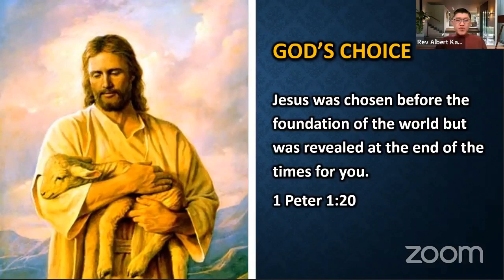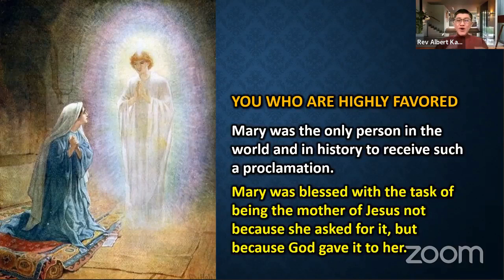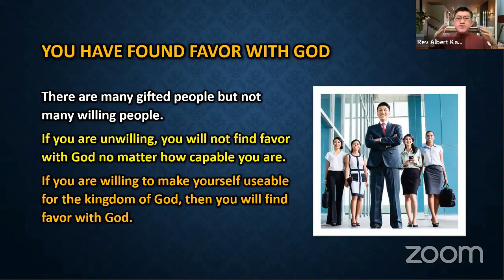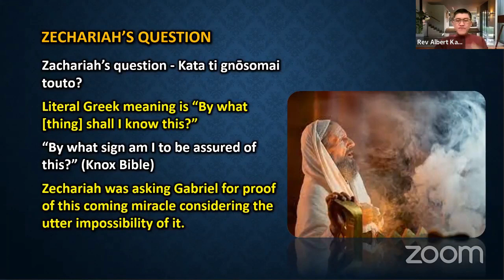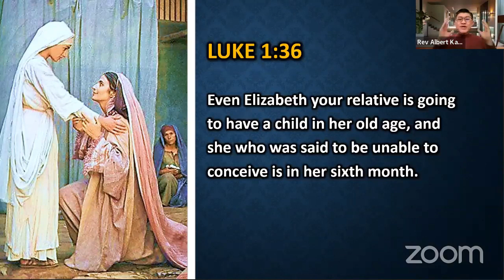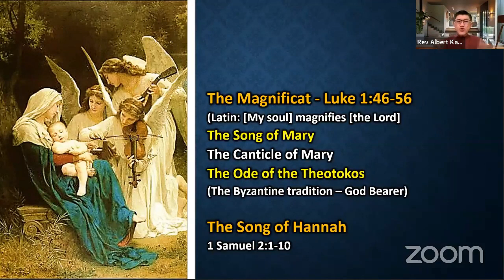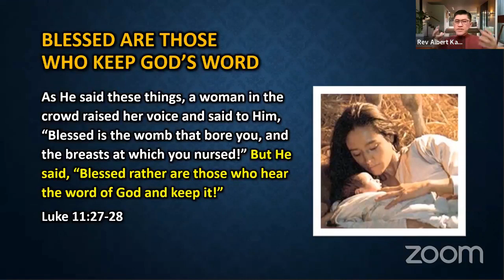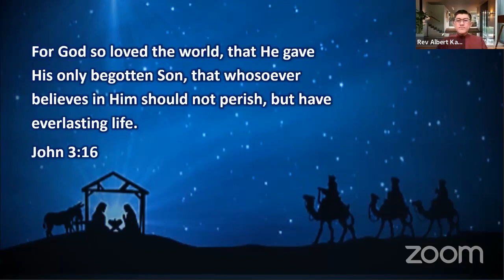Rev Albert Kang Powerful Faith Lessons From Mary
One amazing person who stands out every Christmas season is Mary, the mother of Jesus. What an amazing woman of faith! We can learn spiritual lessons of faith from her. Rev Albert Kang will share what must have gone through her mind when Gabriel approached her?  How did she process the news that she and Joseph were to raise the Son of God?  How through her song, she expressed her great faith in God. How she later became a disciple of her own Son and was baptized in the Holy Spirit. Trust that your faith will be greatly enhanced as you listen to this message of faith.

Sunday Online Church Service
19 December 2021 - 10:00 AM